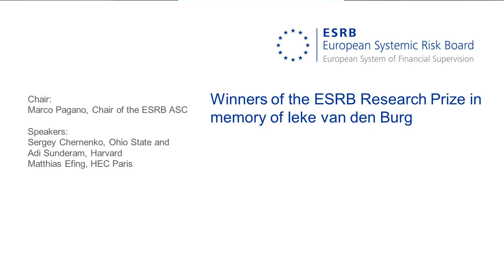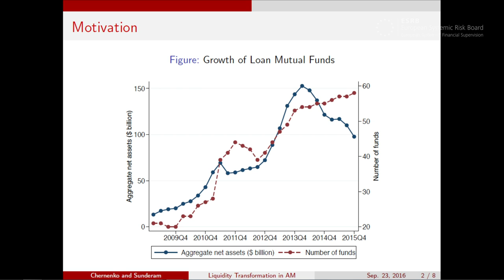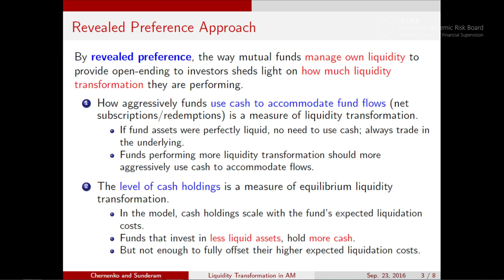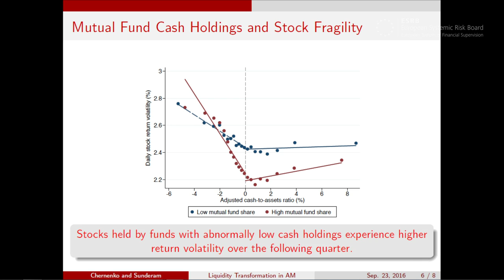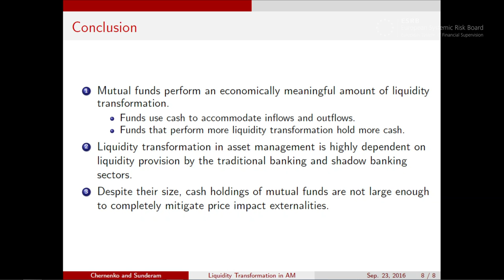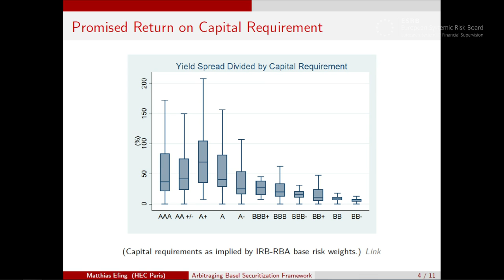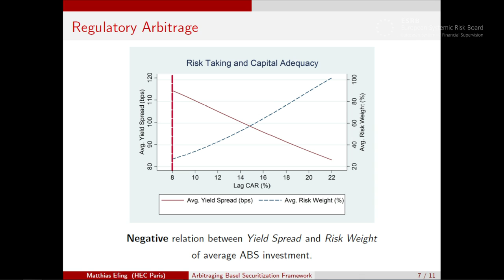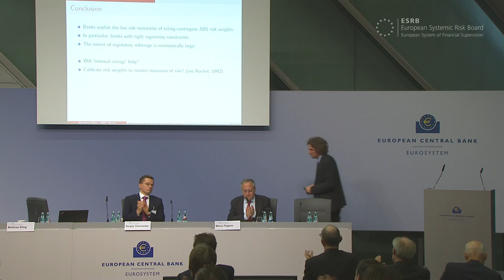First ESRB annual conference – Winners of the ESRB Research Prize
First ESRB annual conference – Winners of the ESRB Research Prize in memory of Ieke van den Burg

Chair: Marco Pagano - Chair of the ESRB/ASC, Speakers: Sergey Chernenko, Ohio State, Adi Sunderam - Harvard, and Matthias Efing - HEC Paris